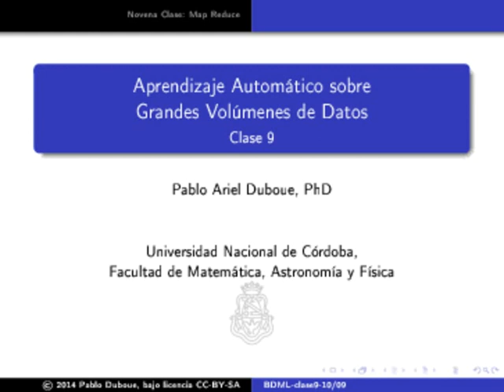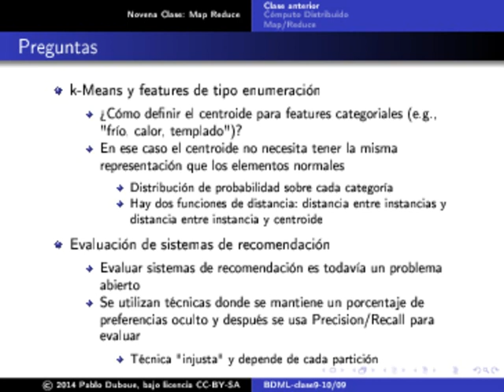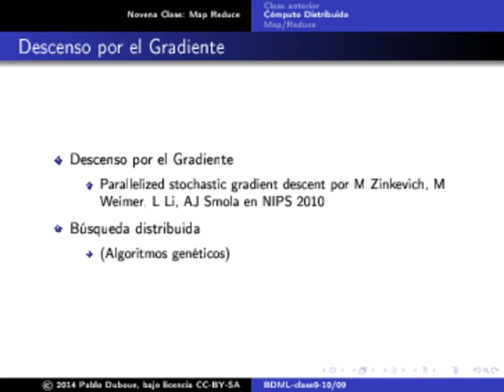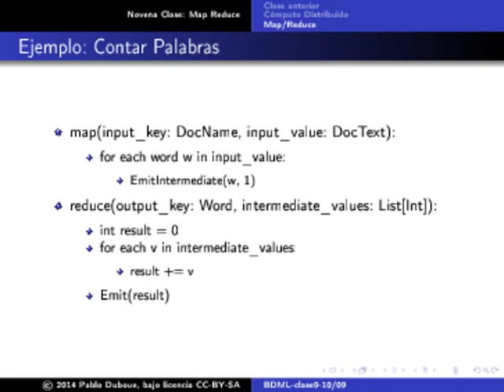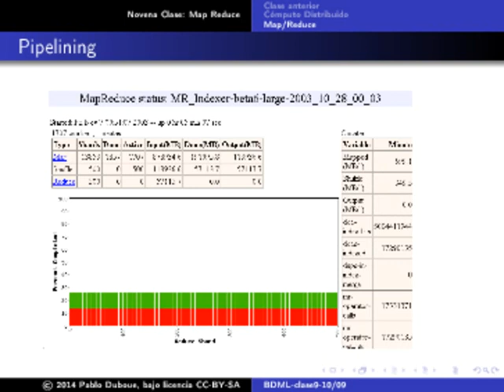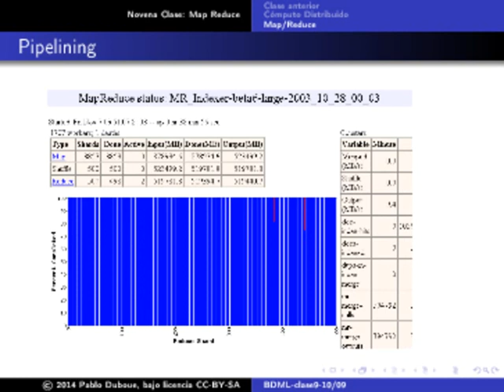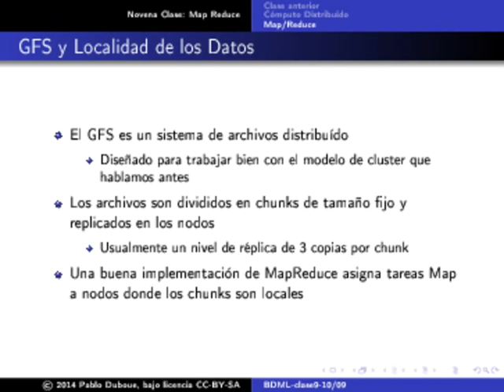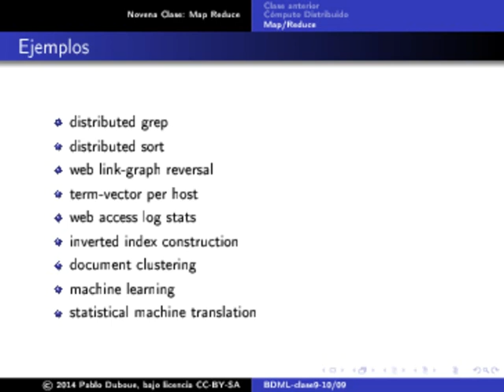Aprendizaje automático sobre grandes volúmenes de datos - Clase 9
Cómputo Distribuido

MapReduce. Teorema CAP.  Operaciones Matriciales Distribuidas.  Descenso por el Gradiente (Búsqueda distribuida).  Algoritmos actualizables, Colas, shared memory.  Paralelizando Algoritmos de Aprendizaje Automático

Modelo de Cluster de Máquinas

MapReduce

Teorema CAP

Operaciones Matriciales Distribuidas

Descenso por el Gradiente

Otros Modelos

Paralelizando Algoritmos

Map/Reduce

Objetivo

    Simplificar el acceso al cómputo de gran volúmen de datos para programadores sin experiencia en cómputo distribuido
    Simplificar la tolerancia a fallas
    Simplificar la alocación de recursos (máquinas, disco y red)

Modelo de Programación

Ejemplo: Contar Palabras

Ejemplos de Uso en Google

    distributed grep
    distributed sort
    web link-graph reversal
    term-vector per host
    web access log stats
    inverted index construction
    document clustering
    machine learning
    statistical machine translation

Pipelining

Tolerancia a Fallas

GFS y Localidad de los Datos